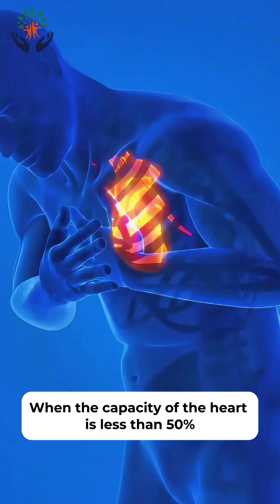What exactly is heart failure and how is it managed?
What exactly is heart failure and how is it managed? Dr. G. Pradeep from Royal Care Hospitals, Coimbatore, explains the signs, causes, and modern treatment options available for heart failure patients. Don’t ignore early symptoms—early intervention saves lives.